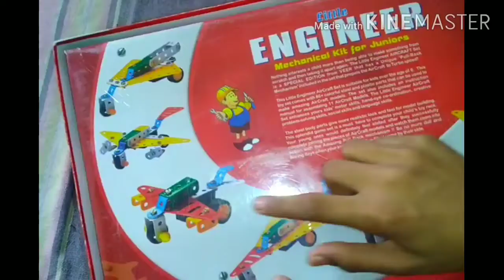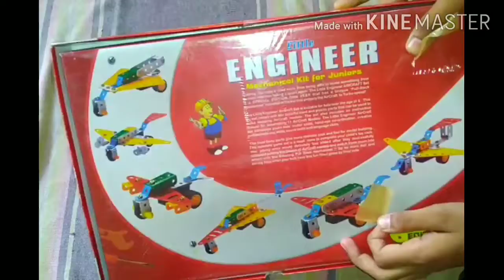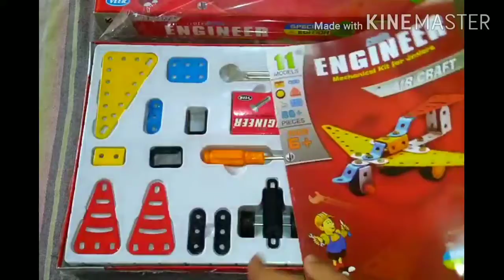लहानपण माझे, लढाऊ विमान, Air Craft, Fighter jet, Toys unboxing, Mechanical toys, engineering toys,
In this video I teach how to make and play air craft from mechanical toys. Fighter jet making from creative toys. लहानपण माझे.
      Expert says due to playing this types games childs becomes very talent as well as well developed grasping power.